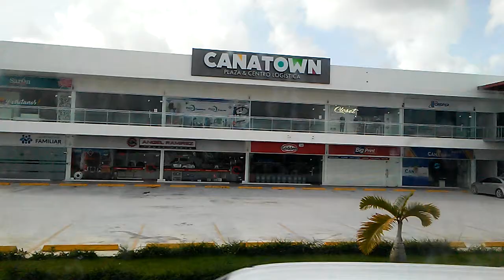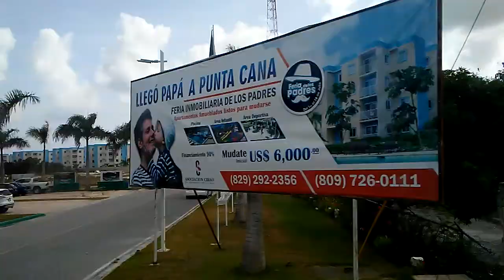BÁVARO DESTINO DEL CARIBE, EN DOMINICANA